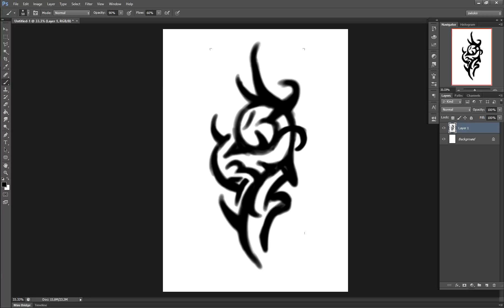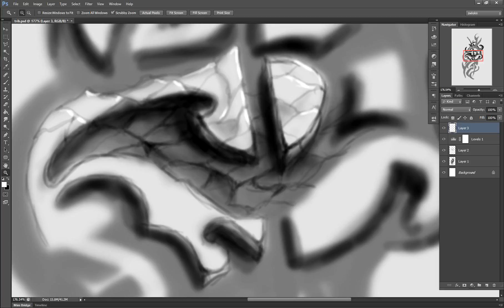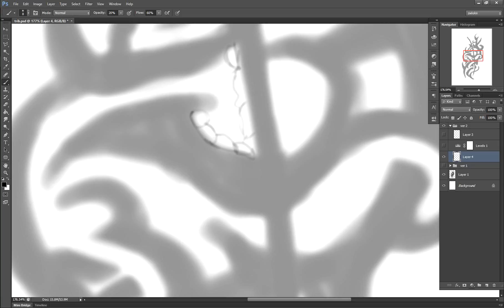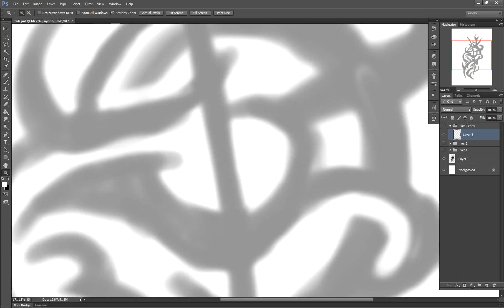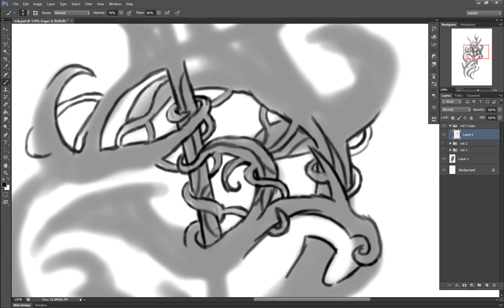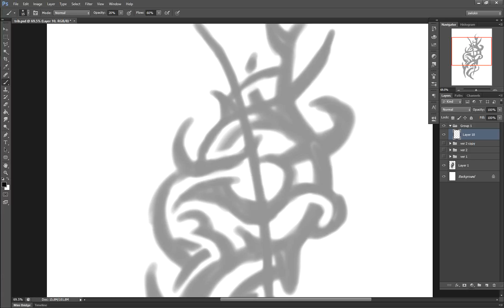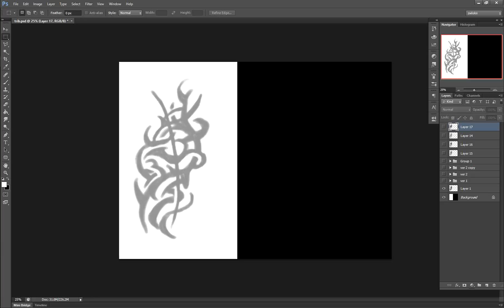rushpaint timelapse #22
a tribal with a twist - four themes to choose from for a client.